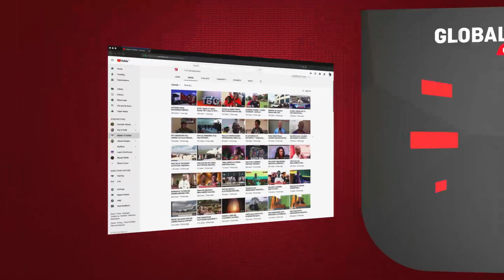KOCHA afunguka ISHU ya BOCCO, WILKER, Kukwamisha STRAIKA Mpya SIMBA..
Kocha Mkuu wa Simba Patrick Aussems amesema endapo John Bocco na Mbrazil Wilker da Silva wakiwa fiti hawatakua na haja ya kusajili straika mwingine kutokana na kuwa na mastarika watatu Bocco, Kagere na Wilker.